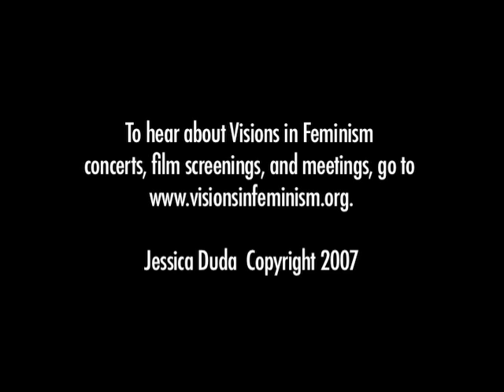Elaine Brown: Visions in Feminism - April 2007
Elaine Brown Activist, Author, Musician and Former Chairman of the Black Panther Party gives the Keynote Speech of the Visions of Feminism Conference on April 27, 2007, in Wahington, DC.